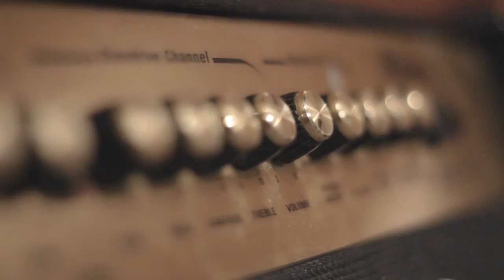ONErpm Sessions: Bonde da Stronda - Parte 2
Bebida, festa e mulheres. Na segunda parte do ONErpm Sessions Bonde da Stronda, a dupla carioca comenta sobre suas inspirações na hora de compor e sobre seu relacionamento com os fãs.